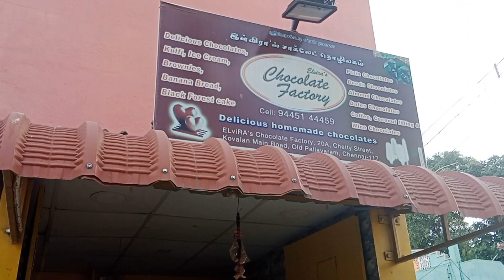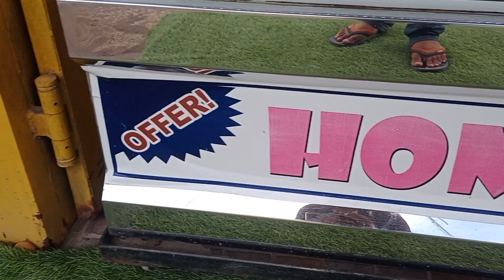🤣 Bruno Birthday Vlog | Vlog in tamil | Varshika Vlogs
This Week We Celebrated our Bruno's Birthday & Went to Elvira's Chocolate Factory To Order and Book a Cake For Varshika's Birthday

We ordered cake @
Elviras Chocolate Factory:

They mainly do home made chocolates